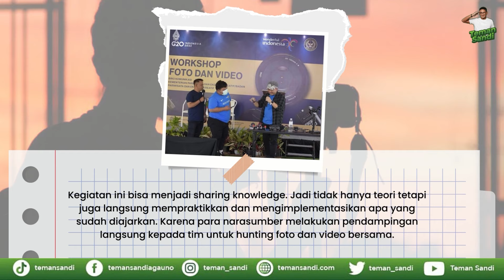PEGELARAN WORKSHOP FOTO DAN VIDEO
Pegelaran Workshop Foto dan Video untuk meningkatkan kompetensi tim peliput pada humas pemerintahan agar semakin profesional dan mampu menghasilkan konten publikasi yang berkualitas.

Kegiatan ini bisa menjadi sharing knowledge. Jadi tidak hanya teori tetapi juga langsung mempraktikkan dan mengimplementasikan apa yang sudah diajarkan. Karena para narasumber melakukan pendampingan langsung kepada tim untuk hunting foto dan video bersama.